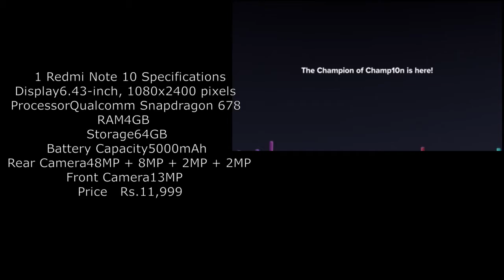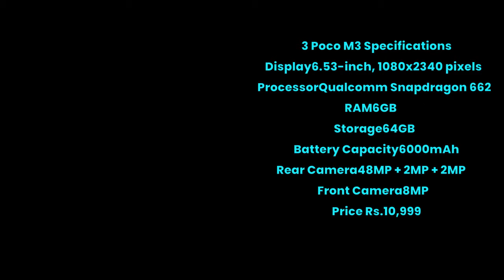MY GADGETS Top 5 Best Mobile Phones Under ₹15000 Budget ⚡ March2021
Top 5 Best Mobile Phones Under ₹15000 Budget ⚡  March2021
 realme 7

Introducing latest gadgets and technology